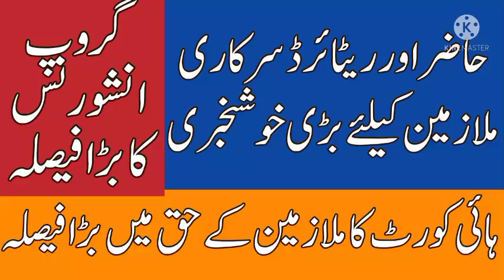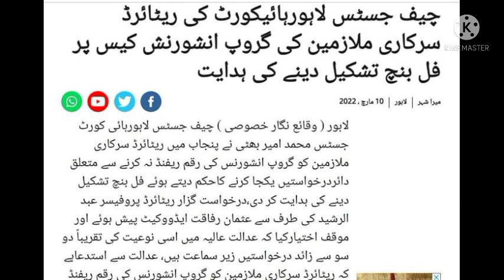good news for retired govt employees|| group insurance updates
good news for retired govt employees|| group insurance updates||‎@ilmi news updates